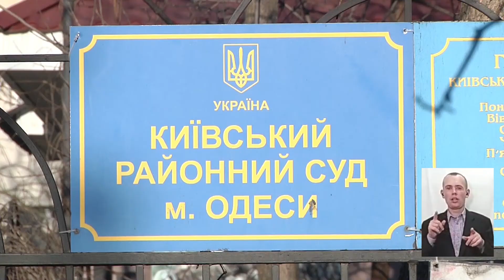Відбулося засідання по справі пожежі в дитячому таборі «Вікторія»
Прокуратура отримала дозвіл на доступ до документів щодо пожежі в дитячому таборі «Вікторія», які потрібні для проведення нової експертизи. Таке рішення ухвалив суддя Київського районного суду Віктор Чаплицький. Представниця батьків загиблих у пожежі дітей Оксана Муравська виступила проти нової експертизи.